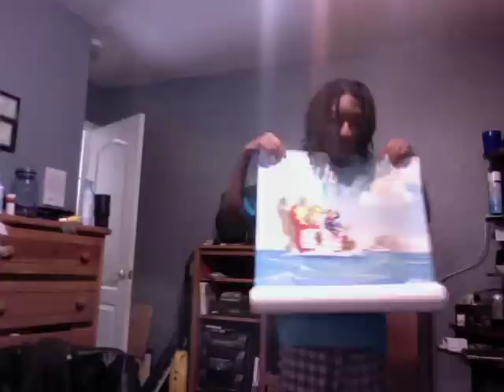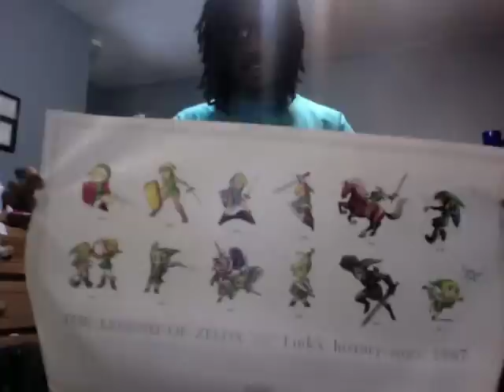Club Nintendo reward unboxing.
I got some packages from Club Nintendo